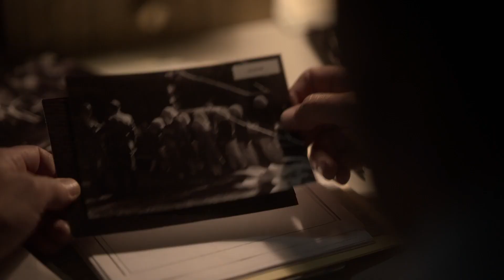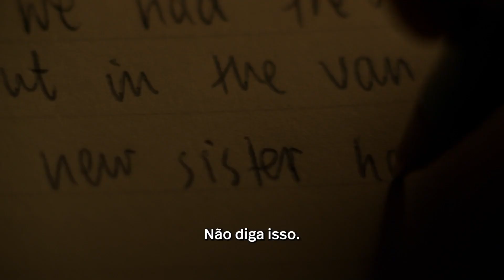O CULTO SECRETO - TRAILER LEGENDADO 2023 - série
ESTREIA DA SÉRIE
24 de maio de 2023

Uma mulher é forçada a enfrentar os pesadelos de seu passado, a fim de parar um culto secreto com a intenção de reunir crianças para cumprir seu plano mestre.

Criadores
Matt Cameron , Elise McCredie

Estrelas
Teresa Palmer , Guy Pearce,  Julia Savage ...